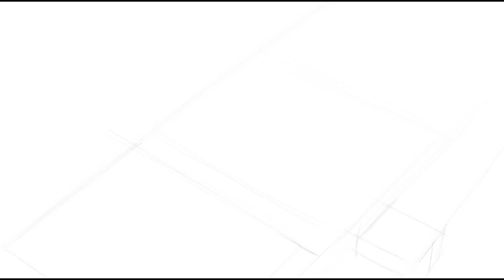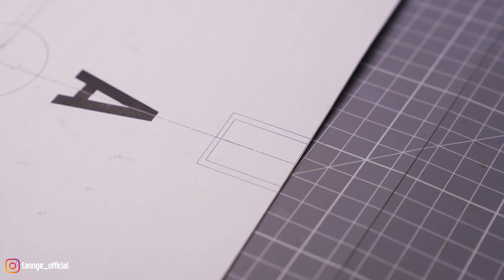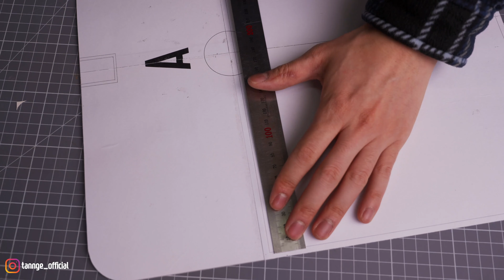12. Leather Macbook Pro 16 laptop case / 맥북프로 16인치 노트북 케이스 / Leather craft PDF / 가죽공예 패턴 / Unboxing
Leather Macbook Pro 16 inch laptop case / 맥북프로 16인치 노트북 케이스 / unboxing / 언빡싱

안녕하세요 테니지레더입니다. 이번 작업은 맥북프로 16인치 언빡싱과 함께 베지터블가죽으로 맥북프로16인치 파우치을 만들보았습니다.

[ 무료 PDF 패턴 받는 방법 ]
1. 테니지레더 채널 ‘구독’과 ‘좋아요’ 누르기!
    - 메일에 영상 제목을 적어주세요
    - 댓글에 이메일 주소 적지 마세요

[ Materials (재료) ]
- Leather (가죽) - Vegetable leather (베지터블가죽) - butter
- Thread (실)- VINIMO-MBT #5 (비니모 5호)
- Finishing (마감) - TOKONOLE (토코놀)

[ 꼭 읽어주세요 ]
: 댓글에 이메일 주소를 적지 마세요!
: 패턴은 허가 없이 무단 배포할 수 없습니다.
: 패턴은 상업적인 용도로 사용하실 수 없습니다.

[ How to get free PDF patterns ]
   Please make sure to write the video title
   Please do not leave your e-mail in comment.

[ NOTICE ]
:The Patterns cannot be distributed without permission.
:The patterns cannot be used commercially

[ 도구 ]
- - 크림슨 하이드 목타

Music credit
Artist : LAKEY INSPIRED
LAKEY INSPIRED - All_My_Time.